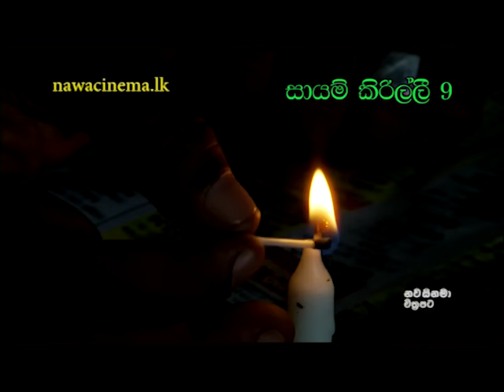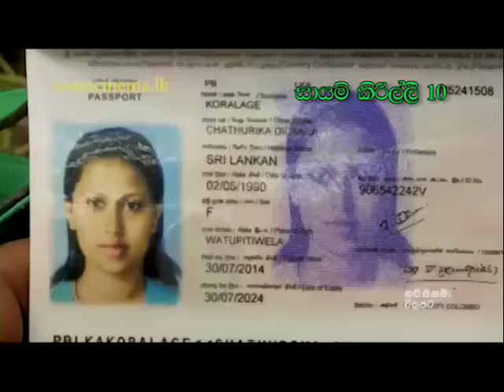Sayam Kirillee - සායම් කිරිල්ලී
" දේදුන්නක පාට අරන් ජීවිතය සිතුවම්කළ. සායම් කිරිල්ලී "
සායම් කිරිල්ලී  - සම්පූර්න එකතුව
රංගනය : ආනන්ද වික්‍රමගේ, සුසිලා කෝට්ටගේ, චතුර පෙරේරා, චතු පබා, නිමල් සූර්යබන්ඩාර, දිලිප් මනෝහර
සංස්කරනය : හර්ෂන රාමනායක
නිශ්පාදනය : චාන්දනී ප්‍රියංකා
කැමරාව, රචනය සහ  අධයක්ශනය : රවින්ද්‍ර ආර්. කුමාරන්නැහේ
සම්බන්ධිකරනය : සුනිල් ප්‍රේමකුමාර
ප්‍රදර්ශන අයිතිය : නව සිනමා චිත්‍රපට